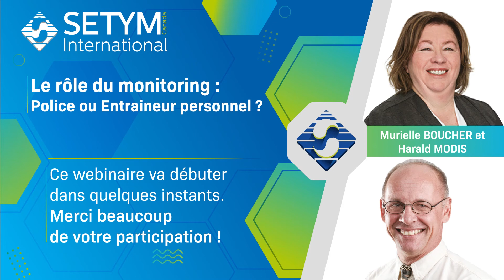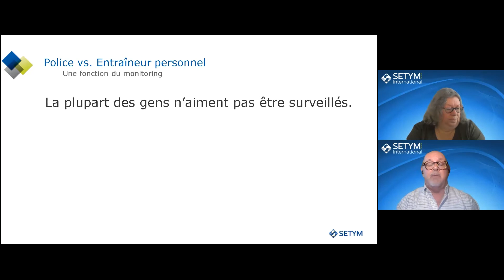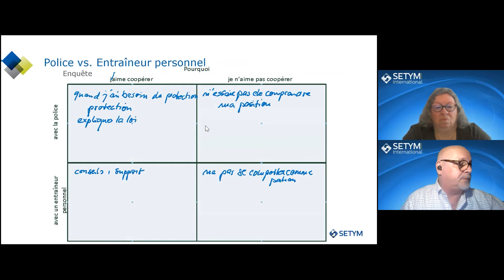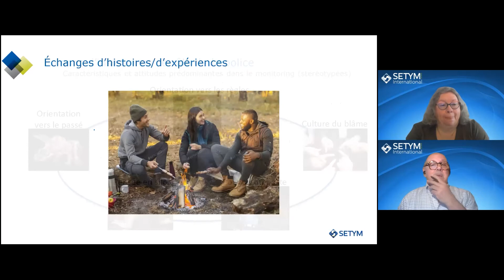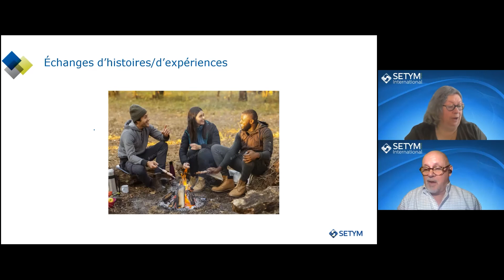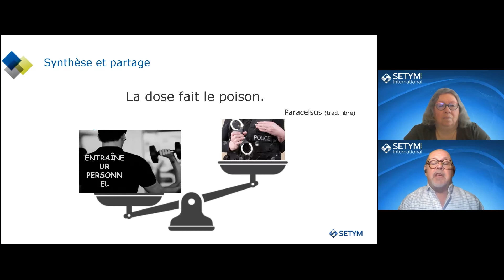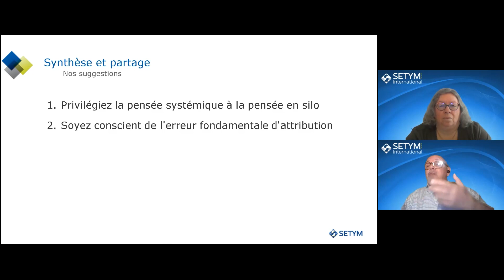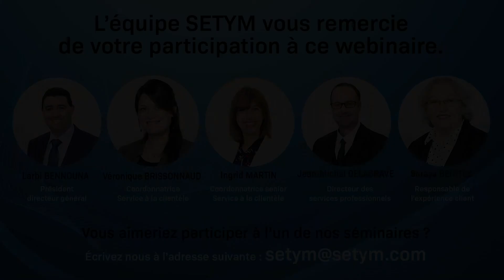Le rôle du monitoring Police et entraineur personnel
Les deux fonctions fondamentales du monitoring sont :
1. le suivi des cibles de performance antérieurement engagées
2. l’initiation d’un processus d'apprentissage et d’amélioration.

La première fonction domine normalement et est souvent perçue comme l'imposition des règles et des accords. On essaie de blâmer au lieu de comprendre et d’expliquer. Ce webinaire suggère de centrer nos attitudes, notre regard et nos techniques en monitoring plutôt vers l'apprentissage et l'amélioration. Nous présentons notre point de vue et cherchons avec les participants des voies pour parvenir à une relation associative, solidaire et tournée vers l'avenir avec les clients du monitoring.